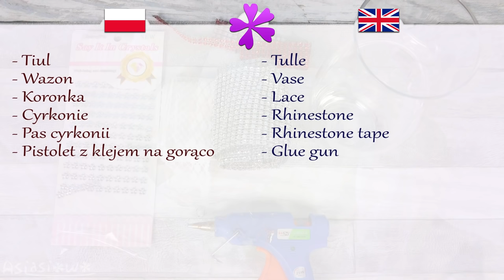DIY How to make decorative vase with dress, table decoration (ENG Subtitles) - Speed up #498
Today I will show you fast and easy way to make decorative flower vase with a dress out of tulle.

Needed items:
- Tulle
- Vase
- Lace
- Rhinestone
- Rhinestone tape
- Glue gun